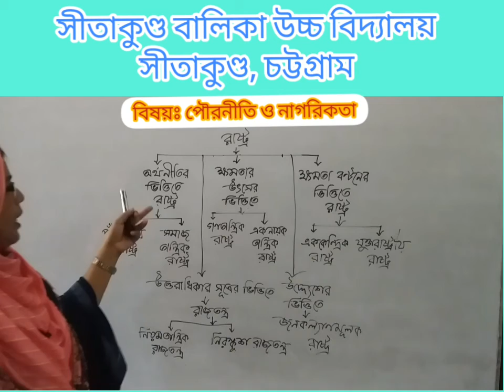রাষ্ট্র ( পর্ব ১)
সীতাকুণ্ড বালিকা উচ্চ বিদ্যালয়
সীতাকুণ্ড, চট্টগ্রাম।
শ্রেণিঃ নবম-দশম
বিষয়ঃ পৌরনীতি ও  নাগরিকতা